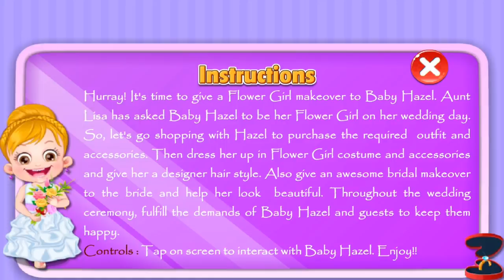Baby Hazel Flower Girl Makeover Games by Baby Hazel Games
Play Hazel & Mom's Recipes BabyHazelGames – Baby Hazel Flower Girl – Makeover Games for Kids to Play

Give Baby Hazel a gorgeous flower girl and help her be a prefect flower girl at her aunt's wedding.

This Channel Contains  New and Funny Games and Movies for Kids, Toddlers, Children and Babies, Subscribe to see more  games from  kids favorite Baby Hazel, we try to provide quality content for your kids such as Educational Games, Educational tools and Practical skills through their Favorites Characters like Baby Hazel ! Theses are games for kids, Baby games, girl games, baby games mostly new or the newest, the best of 2016 games!